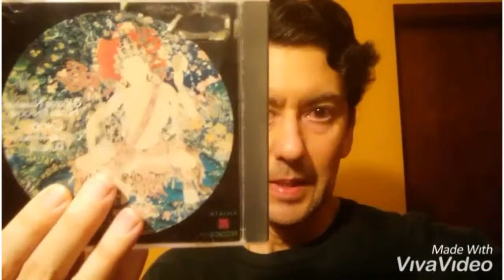Give importance to true values - Dare importanza ai veri valori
Beppe Grillo Tomas Milian Bombolo e Giorgio Bracardi tutti mandando a fanculo! Hanno mandato a fanculo Beppe Grillo a Genova lui che mandava gli altri a fanculo! Il Captain San Ten Chan parla di politica e da dei suggerimenti a Marco Travaglio! San Ten Chan chiacchiera di nuovo di cose nuove! Talking again of new things! San Ten Chan conversa ancora una volta con tutte e tutti voi del bi e del ba! San Ten Chan domanda Ma quando si vota E si ricorda del Grande Giorgio Bracardi! Ten Chan risponde a delle domande sulla politica Italiana e chiede cosa ne pensiate delle prossime elezioni! San Ten Chan commenta come Renzi ed i politici del 3º mondo parlano male in inglese! San Ten Chan chiacchiera ancora con voi senza consultare i temi più ricercati su Google Trend! Ten Chan vi parla dal vivo! San Ten Chan chat at you from LIVE! San Ten Chan parla dei suoi vestiti della politica e di altre cose ancora! San Ten Chan esprime brevi esternazioni su svariati temi San Ten Chan riassume le attività del giorno! San Ten Chan vi saluta ed esprime alcuni pensieri. San Ten Chan greets you and express some thoughts. SanTenChan commenta le ultimissime battute di Beppe Grillo sulla vivisezione e sull' "andare oltre Adolf Hitler" San Ten Chan commenta la notizia i Marò urlano alle istituzioni della Republica Italiana di non abbandonarli al loro ingrato destino! San Ten Chan commenta notizia: a rischio violenza Mondiali di Calcio 2014 San Ten Chan analizza il fenomeno della violenza nel calcio, nello sport e negli stadi! San Ten Chan ha trovato una spiegazione al Giorno dei Quattro Papi Il Capitan San Ten Chan commenta il giorno dei quattro Papi SanTenChan commenta il cazzo sfuggito a Papa Francesco Al Papa se le escapó una palabrota - Lo mas visto en la semana en Yahoo YouTube FaceBook Twitter